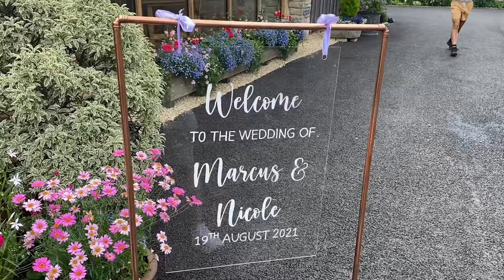WEDDING DAY VLOG !!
So we had our wedding!! We are officially married and the Adams Family. WE got married at Kingscote barn. We had such an amazing day with our family and friends. This is just little bits from our day.

In the weekend vlogs I like to show our family life and are built for us to look back to see how life changes. We are UK Vloggers that live in Bristol.

All footage is shot on the Sony a6400. With the 18mm to 135mm lens.